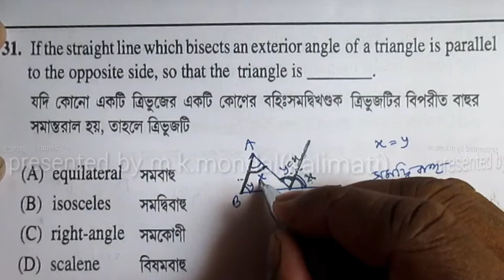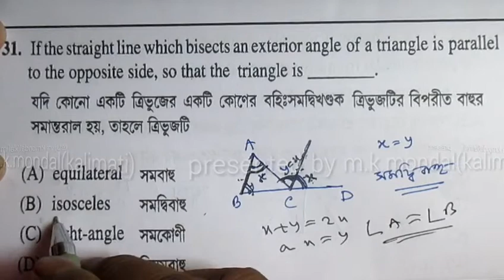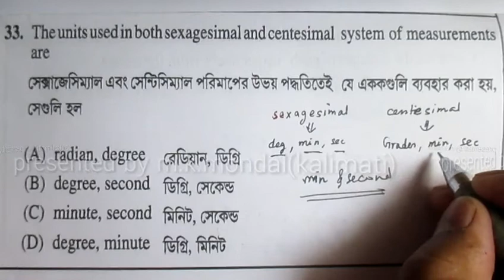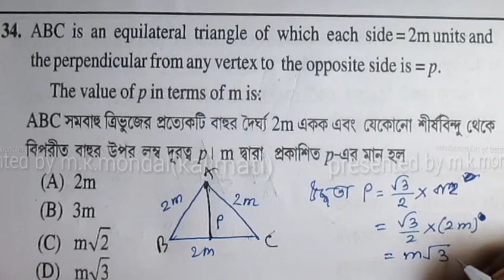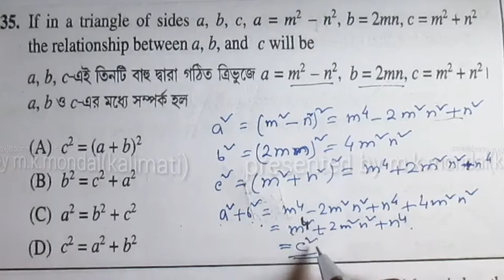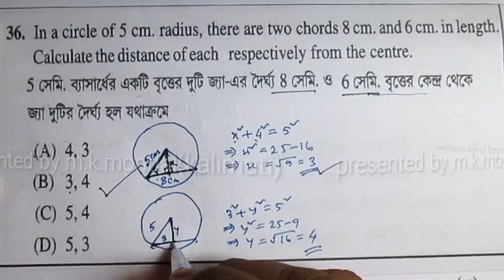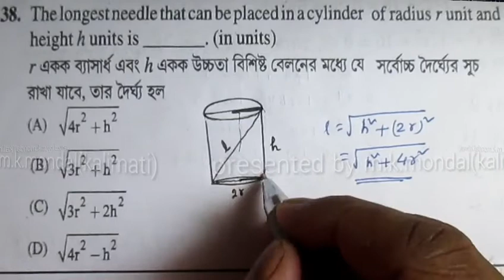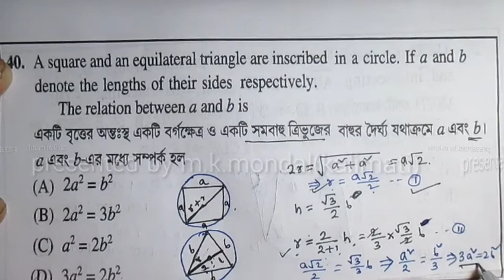JEXPO Mathematics 2017-Part IV, Q31 to Q40 in Bengali and English